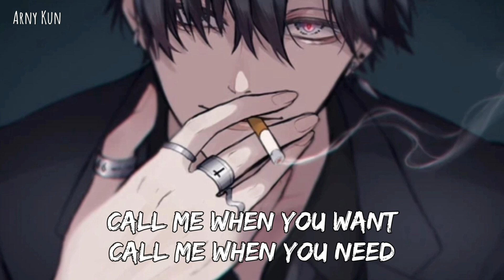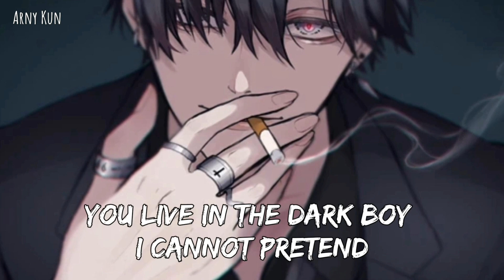Nightcore - Montero ( Male version ) Call Me By Your Name // Lil Nas X - Tik Tok version / Lyrics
✨ Nightcore is not an artist. Nightcore is an edit of an existing song and my channel is to purpose of promoting artists.